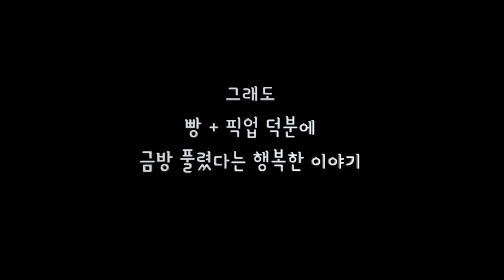아기 처음 만난 강아지.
"쯔카유"언니 화 풀어주려고
시바견 미카랑 빵셔틀 다녀왔어요 ㅎㅎ

재밌게 보시고 "좋아요"와 "구독" 부탁드려요
★ 아이들 프로필
1.미쯔
-성별 : 女(여)
-견종 : 시벼견 블랙탄
-생년월일 : 2015년 8월 3일
-특징:
첫째답게 의젓하고 착하고 똑똑합니다.

2. 미카
-성별 : 女(여)
-견종 : 시벼견 적구
-생년월일 : 2016년 12월 24일
-특징:
항상 멍~ 때리는 표정으로 있지만,
사실 눈치 100단 ㅎㅎㅎ (첫째와 셋째 사이에서 살아남기 위해 터득한 눈치?)
식탐은 많지만, 입이 짧아서 적게 먹음
활동량은 가장 많아서 살이 안찜 ㅠㅠ

3. 미유
-성별 : 女(여)
-견종 : 시벼견 백구
-생년월일 : 2017년 1월 24일
-특징:
누가봐도 막둥이 같은 성격.
겁이 많아서, 처음 보는 사람이나 친구들에게 쉽게 다가가진 못함.
하지만 친해지면, 다른 시바견에게서 볼 수 없는, 최고의 애교를 볼 수 있습니다!
미쯔와 미카언니가 오냐오냐 키워줘, 언니들한테 으르렁도 함 ㅋㅋ